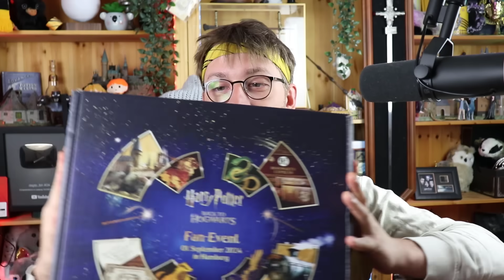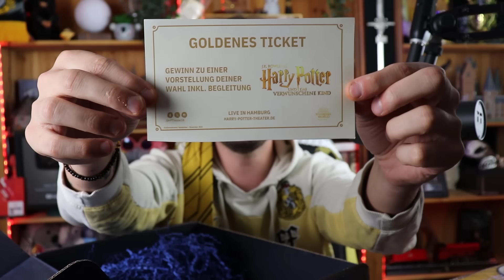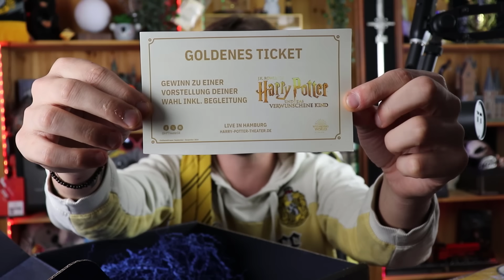ICH habe ein GOLDENES TICKET geschickt bekommen! 😨😍 | Harry Potter Unboxing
In wenigen Tagen startet der diesjährige BacktoHogwarts Day und wird im besonderen Maße in Hamburg gefeiert! Auch ich werde an diesem Tag mit vor Ort sein. Doch vorab habe ich ein geheimnisvolles Harry Potter Paket erhalten, was mit diesem Event in Verbindung steht... doch seht selbst! :D